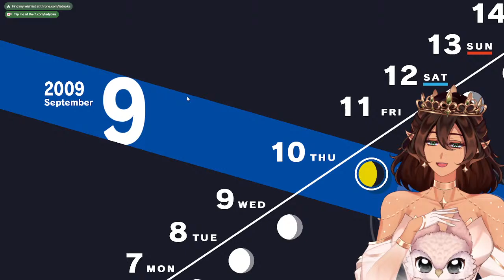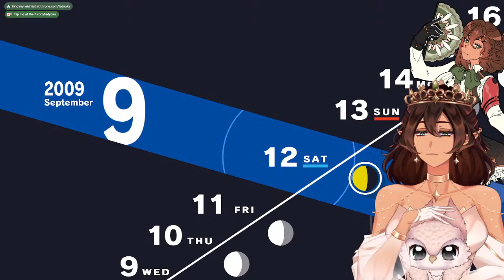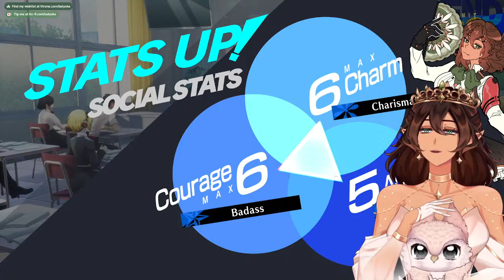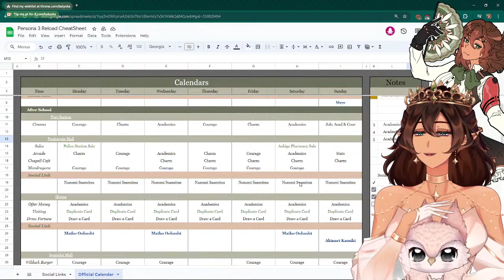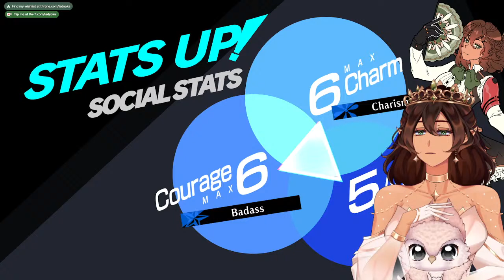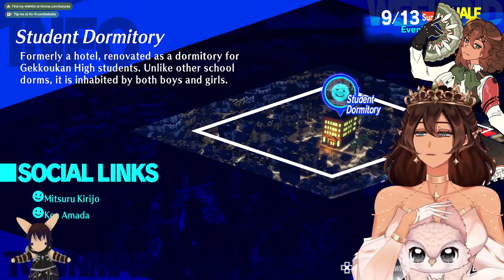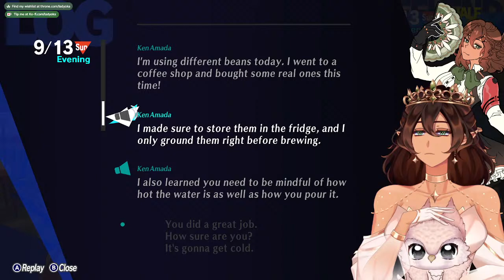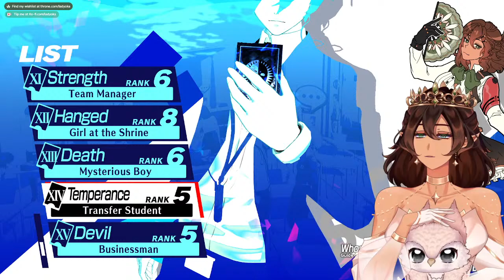【Vtuber】 Persona Oka is BACK! ✦ 🔞 !Shop !Socials !Discord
💚 Catch LadyOka live on Twitch.tv/LadyOka for more content and reactions!
Always live everyday at 5pm PST!
Read the full rules before chatting!
✦ My community is +18. No exceptions. No NSFW/NSFL content!
✦ English only in chat! Do not speak another language unless it is prompted by LadyOka.
✦ Be kind and supportive to everyone! No hate-based language!
✦ No advertising or self-promotion of ANY kind unless prompted by LadyOka.
✦ No trauma dumping! Ask LadyOka first before bringing something up.
✦ There's a large difference between being friendly and being friends. Do not push that boundary on LadyOka or her mods.
✦ We reserve the right to ban anyone without warning. This includes if you're banned on other people's streams.